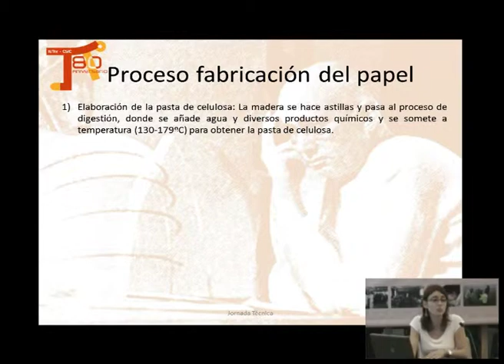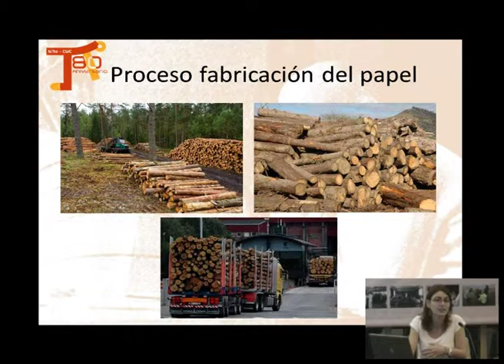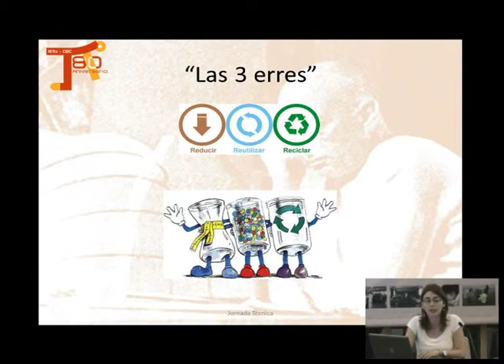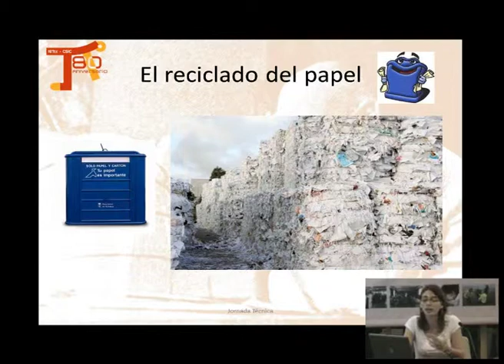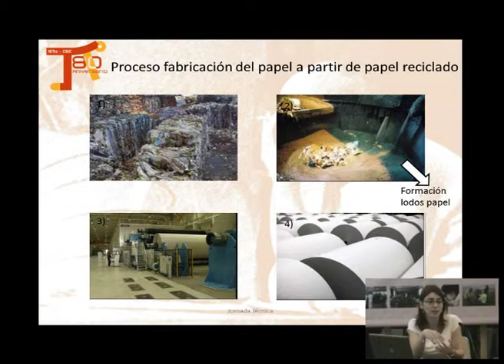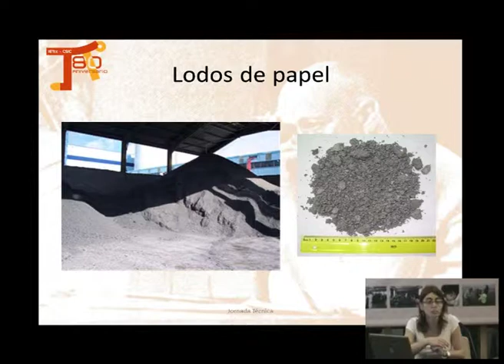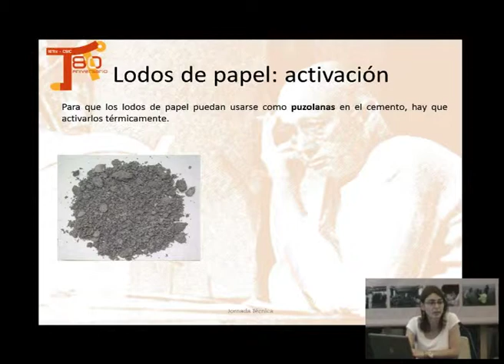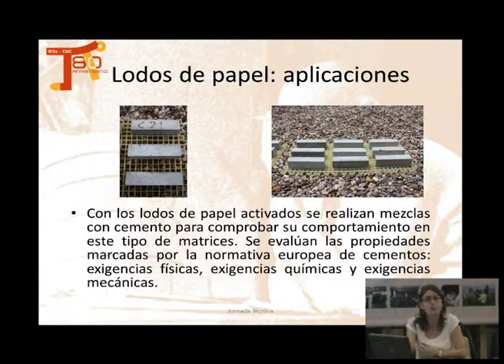Residuos de la Industria Papelera en Construcción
Olga Rodríguez